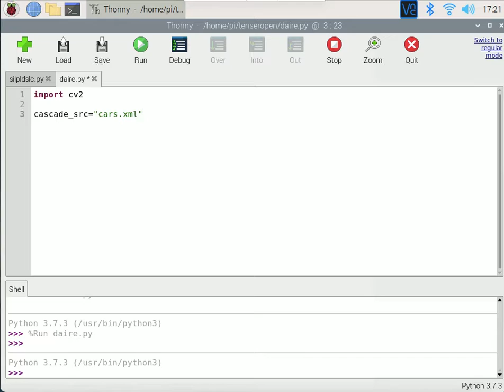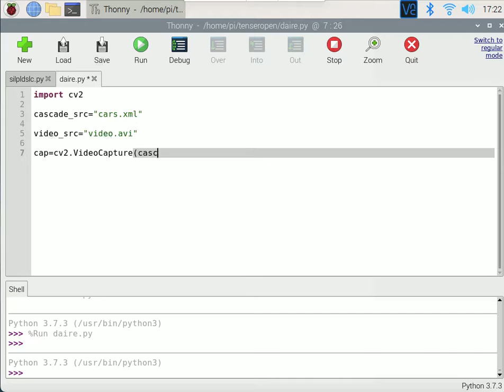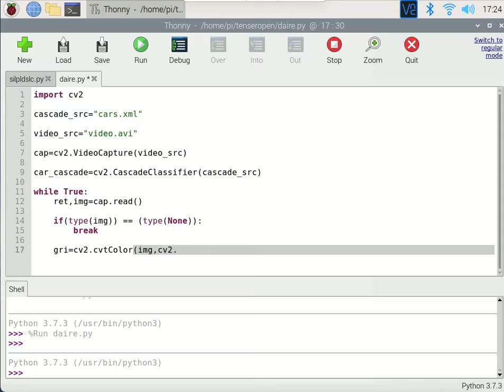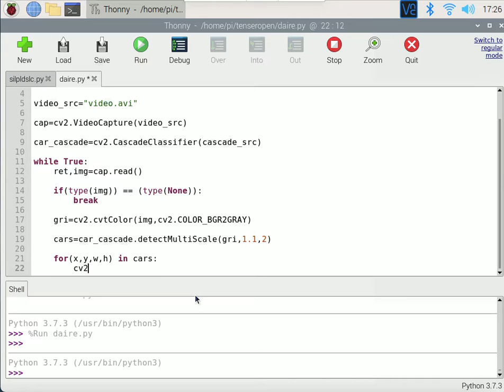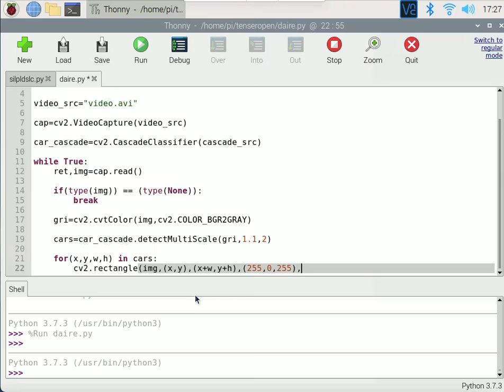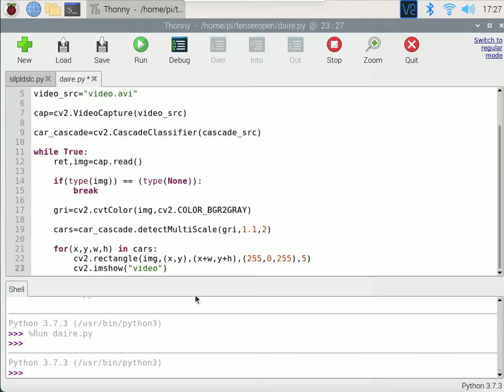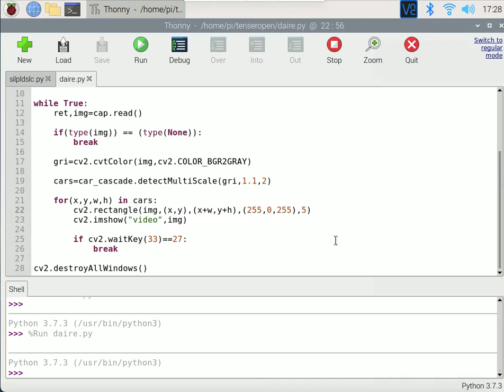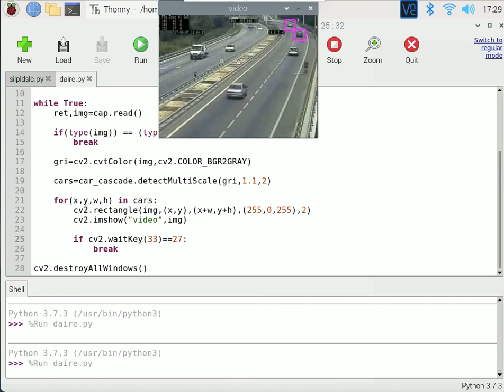Python OpenCV kütüphanesi ile araba tespiti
Bu dersimizde Python'un bir kütüphanesi olan OpenCV ile araba tespiti yaptık

Merhaba Bu Dersler İlgini Çekebilir

Python Turtle Ders 4

Bir Derste OpenCV Öğrenelim

Python ve OpenCV ile görüntü işleme Ders 4

Python Turtle Ders 2

Yasaklı Sitelere Nasıl Girilir

Bir Derste Python Öğrenelim

Python Turtle Ders 3

Python ile Youtube Video İndirici Nasıl Yapılır

Python Değişkenler -Ders 2

Python Turtle Ders 1

Python ve OpenCV ile görüntü işleme Ders 3

Python ile atm yapımı

Python ve OpenCV ile görüntü işleme Ders 2

Python print fonksiyonu Ders 1

Python ile hesap makinesi yapımı

Python ve OpenCV ile görüntü işleme Ders 1